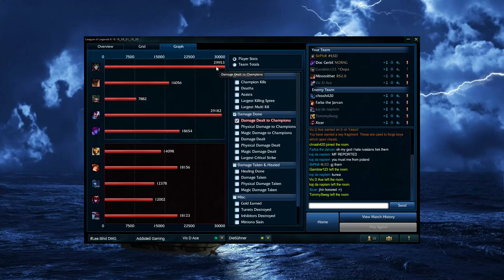Jhin ADC Ranked Gameplay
A very nice game on my worest lane XD -- Watch live